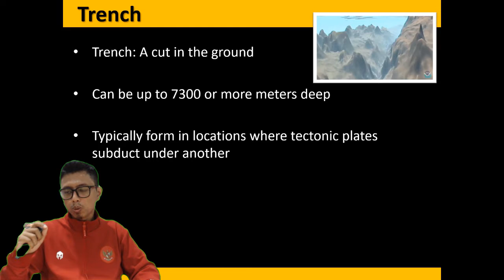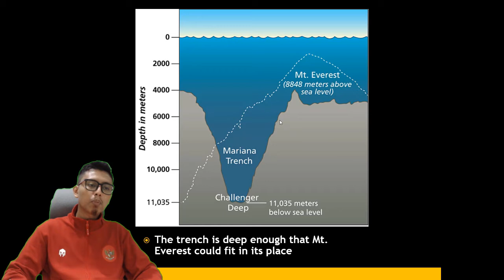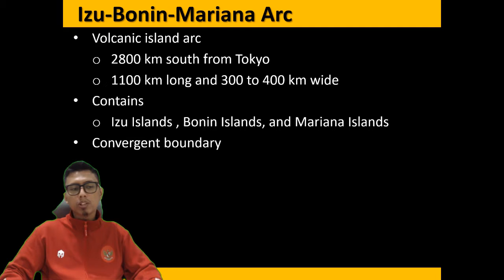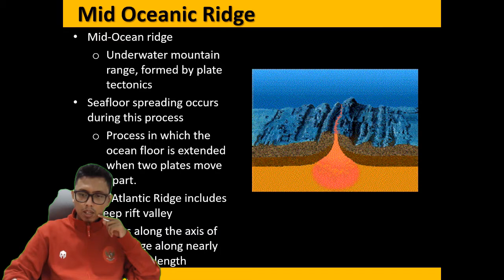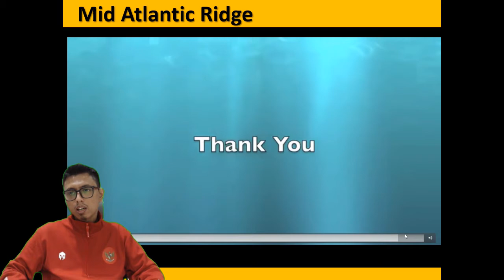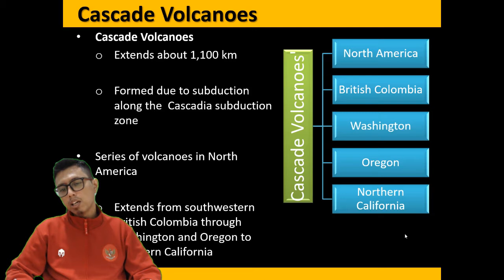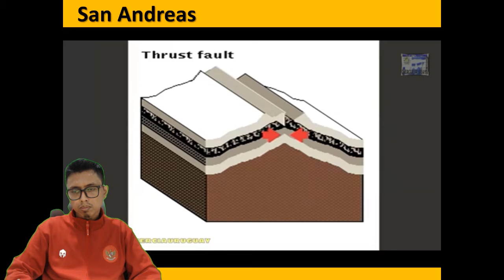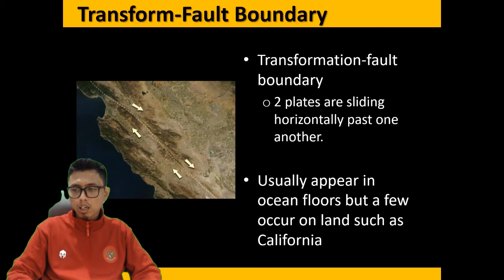Geodinamika - Oceanic Ridges Part 2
Kali ini materi perkuliahan daring (PJJ) akan diisi kembali oleh materi perkuliahan dari kelas geodinamika. Materi ini akan dijelaskan oleh salah satu dosen program studi S1 Geologi UI yaitu Muhammad Rizqy Septyandy, M.T. Tema untuk pekan ini adalah Oceanic Ridges Part 2. Pada video ini akan dibahas mengenai Petualangan di Lantai Samudra. Jadi tunggu apa lagi. Mari dinikmati suguhan kuliah daring ini sambil mengisi waktu di tengah pandemi Covid-19. Apabila ada pertanyaan silakan tuliskan di kolom komentar.